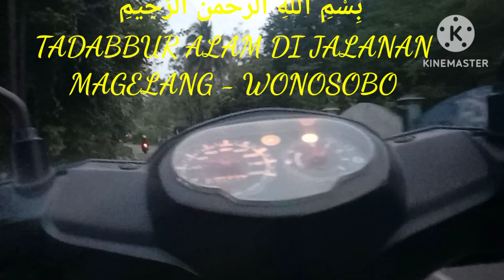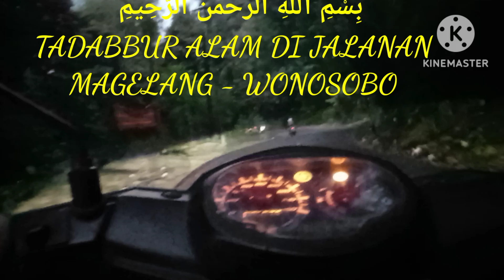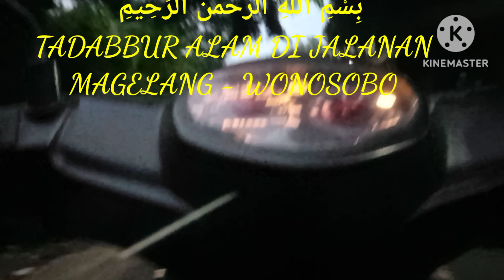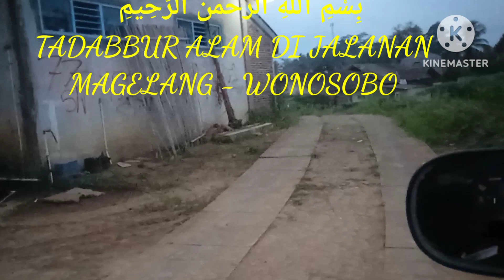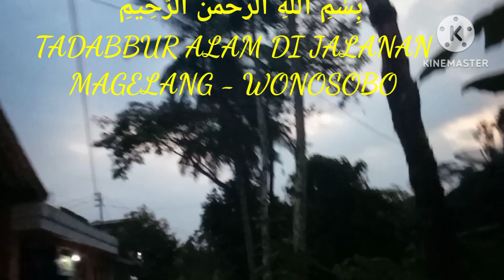TADABBUR ALAM JALANAN SORE HARI